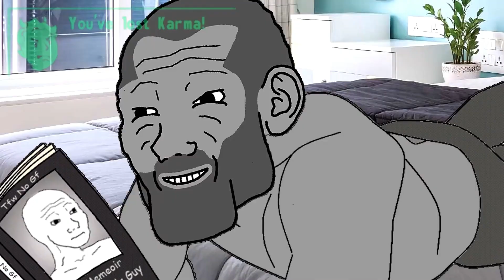The Benefits of Journaling How to Start and Make it a Daily Habit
Want to improve your mental and emotional well-being, gain clarity and set your goals? Journaling is the answer. In this video, we explore the benefits of journaling and how it can help you understand your thoughts and feelings, set goals and improve your mental and emotional well-being. We cover the different techniques for journaling, such as stream-of-consciousness writing, gratitude journaling and reflective writing. We also share practical tips and strategies for getting started and making journaling a daily habit, such as setting aside time for journaling and creating a comfortable journaling space. Whether you're new to journaling or looking to take your practice to the next level, this video is for you. Join us as we guide you on how to start journaling and make it a daily habit and unlock the benefits of self-reflection.

OR watch...

ATTENTION: Anyone who wants to stop making excuses and get more done...
Finally! Discover How to Overcome Your Limitations and Doubts So You Can Achieve Your Greatest Potential!

Discover This Simple, 5 Step-By-Step Blueprint to Unlocking Your Greatest Potential!

I was unhealthy, unbalanced, and hedonistic. But after a lot of hard work and mindfulness, I eventually turned my life around.
I want you to do the same.

- "Hard Work Beats Talent When Talent Doesn't Work Hard"